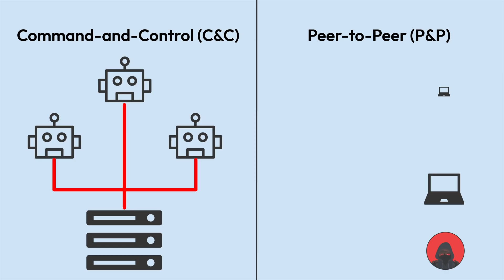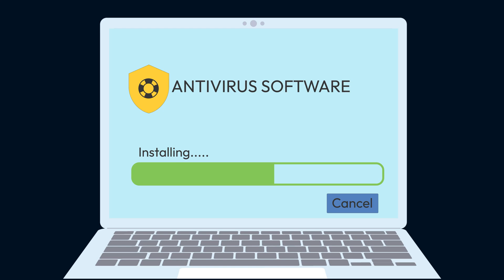What Is a Botnet?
A botnet is a network of infected devices that is controlled by a single attacking party known as a bot herder. It’s used to carry out large-scale cyber attacks and steal sensitive data. Learn more about botnets, how they work and how you can protect yourself from becoming part of one.

TIMESTAMPS:
00:00-00:11 Introduction
00:12-00:36 How Does a Device Become Part of a Botnet?
00:37-00:48 How Botnets are Controlled
00:49-01:21 How Cybercriminals Use Botnets
01:22-01:47 How To Protect Yourself from Botnets
01:48-01:58 Final Thoughts